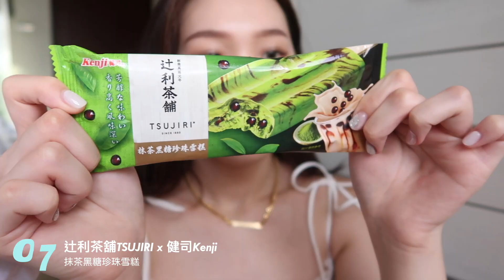最近愛用品分享 Recent Favorites | 開架眉筆、抹茶珍珠雪糕、Maison Margiela短夾 | heyitsmindy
嗨大家好👋🏻

今天又是一集近期愛用品的分享!
短短兩個月我又搜集了一些最近愛用
跟上次不一樣的是
這次納入了零食還有影集類!

如果大家喜歡我多分享一些生活類的愛用
或是美食、零食之類的
請留言告訴我!!!

那就希望大家會喜歡今天的影片
如果大家對我或是影片內容有什麼問題
都可以在底下留言

Things Mentioned:

00:00 Hello!
00:21 Za Dual-End Eyebrow Pencil
3D塑型兩用眉筆
03:04 Za Brow Liner
旋轉眉筆
05:33 Maybelline Super Stay Concealer
無敵特霧超持久遮瑕膏 #15 #10
07:46 Zeesea Powder Foundation
清透絲盈粉餅
09:22 Maison Margiela Foldover Wallet
11:23 家樂氏 x Hershey's焦糖脆皮黑巧克力夾心
12:12 辻利茶舖TSUJIRI x 健司Kenji 抹茶黑糖珍珠雪糕
13:08 Stranger Things Season 3
怪奇物語 第三季

輸入"Heyitsmindy10" 可以有9折的優惠

輸入"MINDY" 可以有9折的優惠
適用於全站所有產品(包括折扣產品!!!)

輸入"MINDY10” 滿$49可享9折

On Me:
(*代表有點久以前)

隱眼: Hapa Kristin Peaceful Kristin
眼影: romand Better Than Eyes M02 DRY BUCKWHEAT FLOWER
腮紅: heme腮紅 09+10
唇彩: Huda Beauty Luquid Matte Lipstick Trendsetter + romand Zero Matte Lipstick 18 TANNING RED
項鍊: 我覺得質感普通就不列ㄌ
耳環: trulybyjess
洋裝: oiiv

Music ♪ :

All opinions are my own. 所有意見都是我的真實意見.